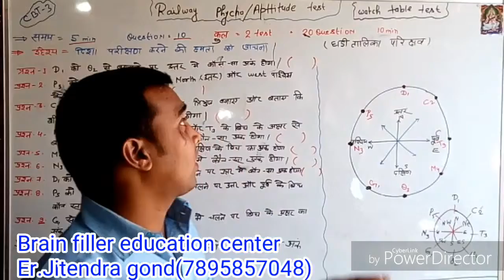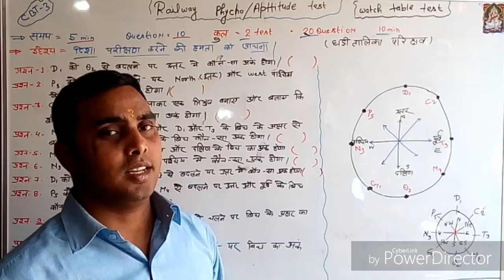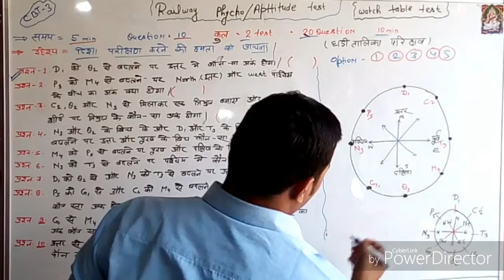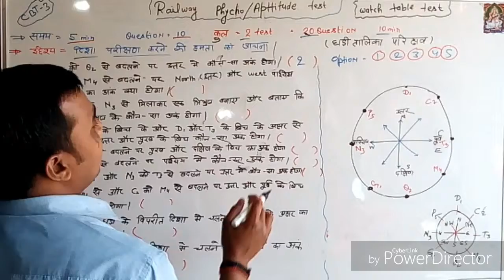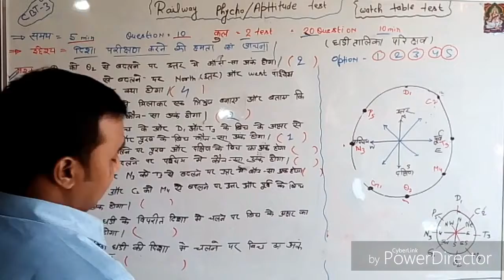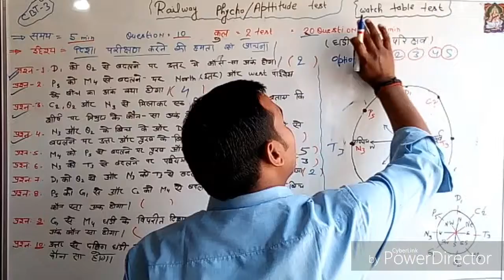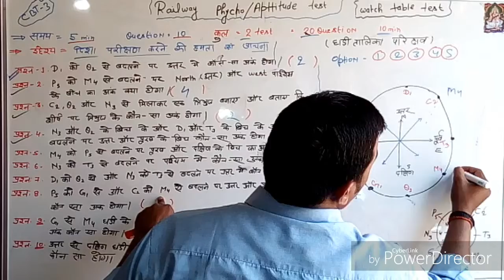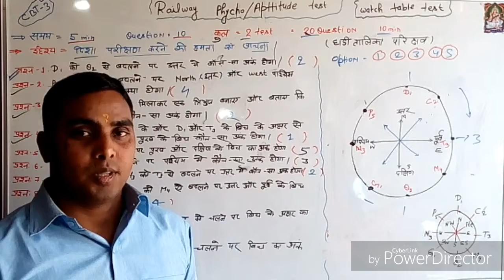Watch table test Railway phyco CBT 3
Railway sycho exam for loco pilate it also important station master